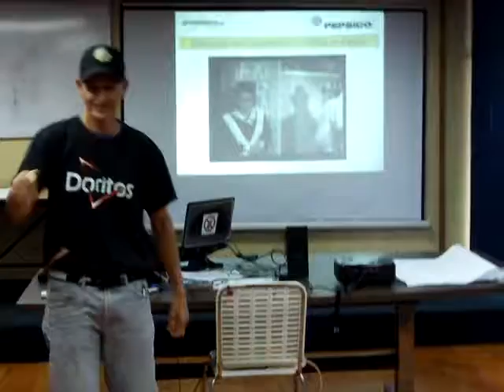♥ preparados♥ㄥƠƔЄ❤~ Ética Laboral y la magia del Trabajo en Equipo ~ ﻉ√٥ﺎ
11vo.taller gerencial-motivacional: "Ética Laboral y la Magia del Trabajo en Equipo" (16 hrs). Facilitado/dinamizado & energizado por Mario Luís Viloria Coronad0. IPA-Francia. PepsiCo SCA, La Grita, Estado Táchira mayo  05 & 06 de 2015.